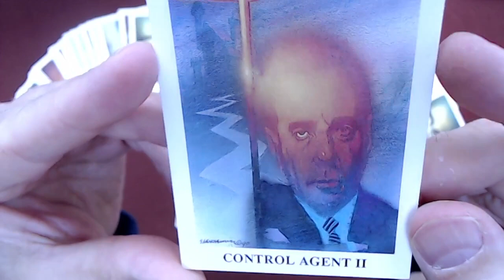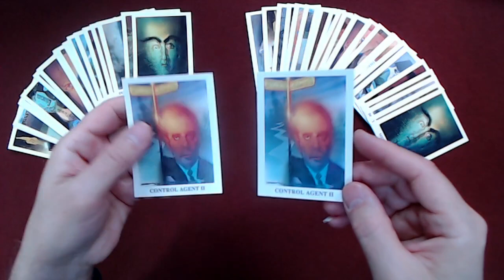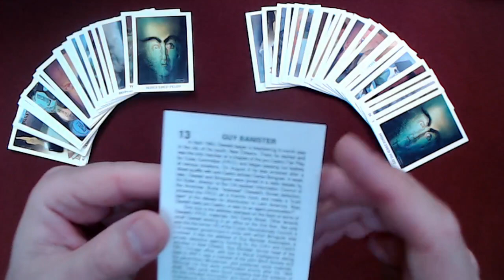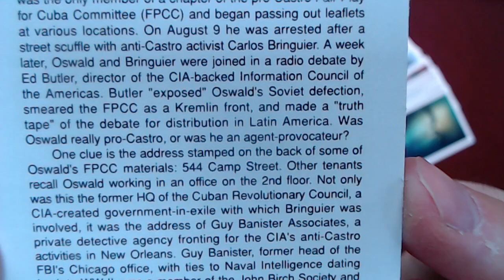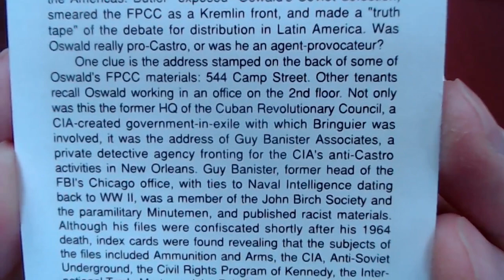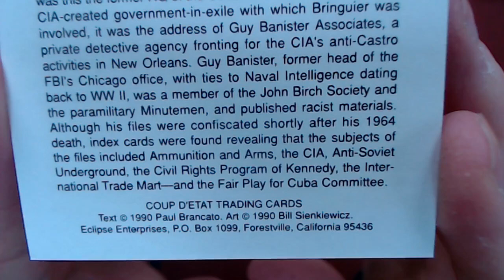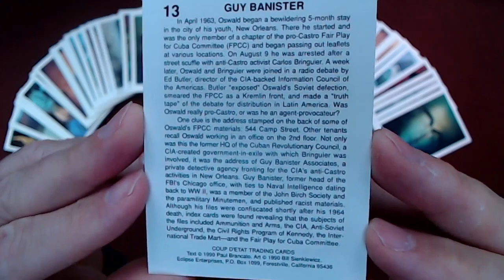Coup D'etat: The Assassination of John F Kennedy, Card #13: Guy Banister, Control Agent II, JFK ASMR